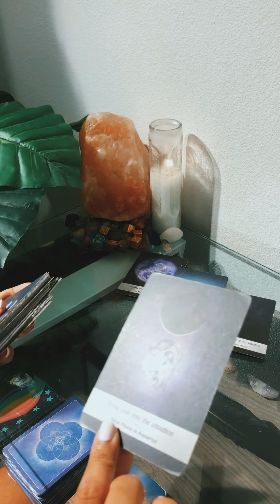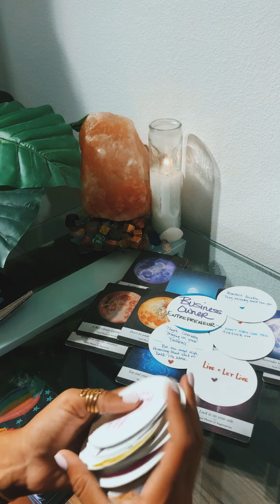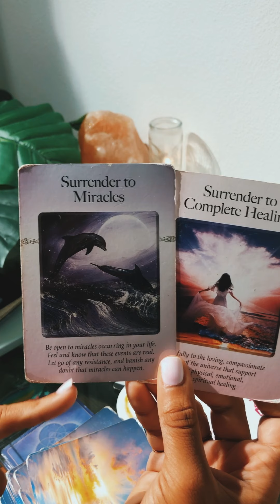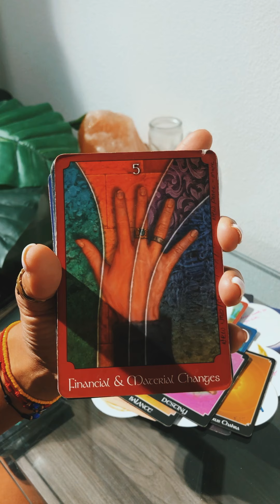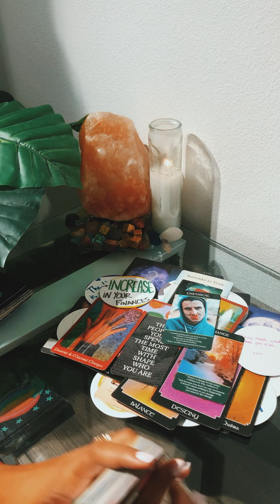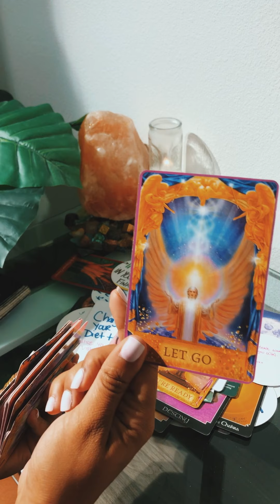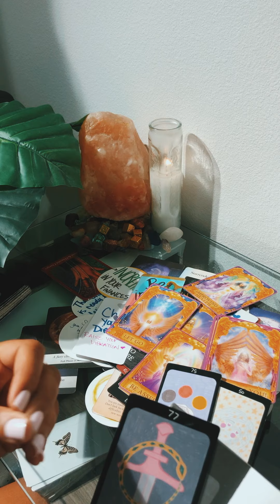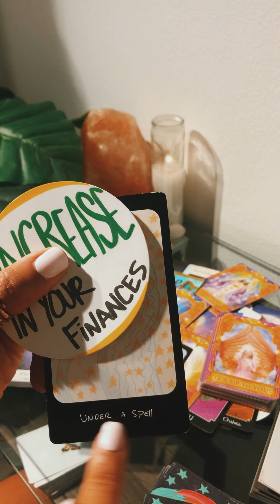Somebody needs to hear the abundance is here but somebody blockin it🗣🗣 Let them Goooo